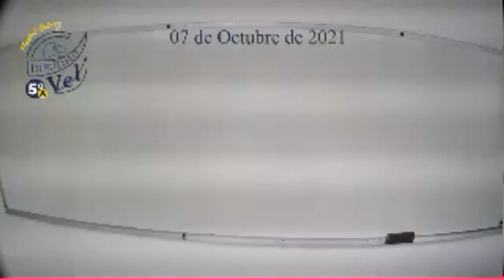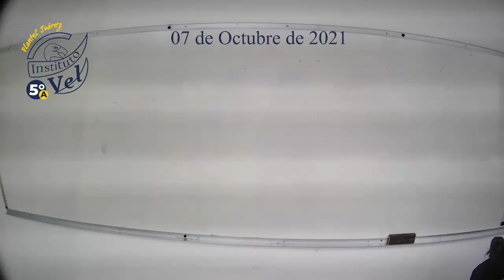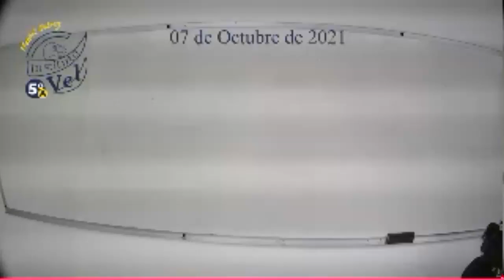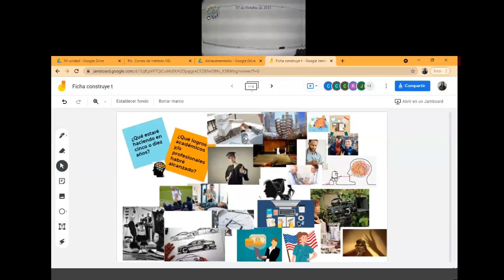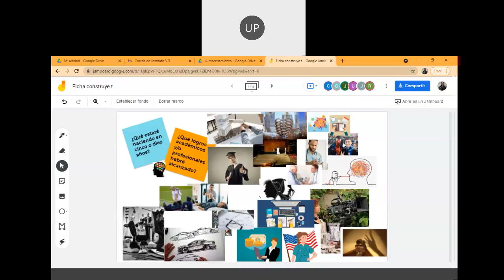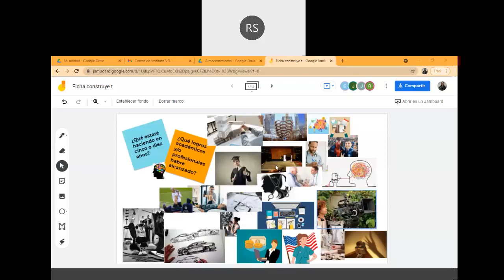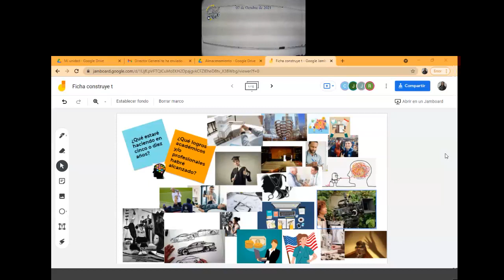5°A biología 2021 10 08 07 35 15